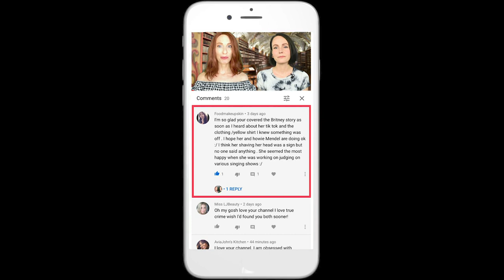Week in True Crime: Murder of Fahim Saleh and Attempted Shooting of Judge Esther Salas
MurderMurder News presents the biggest true crime stories of the week! This week in true crime, we discuss the murder of Fahim Saleh and attempted shooting of Judge Esther Salas. Plus, we have special guest, Noir True Crime Files.

Original music by Louis Levesque